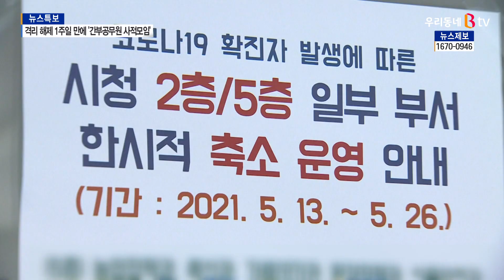[B tv 중부뉴스][단독]천안시 간부공무원, 방역수칙 위반 ‘물의'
천안시청의 한 간부공무원이 지인 10여 명과 함께
사적모임을 열었다가 방역수칙 위반으로
과태료 처분을 받게 됐습니다.
시청 내 집단감염 사태로
자신을 포함한 시 공무원들이 자가격리에서 해제된 지
불과 일주일 만에 일입니다.
송용완 기자가 단독 보도합니다.